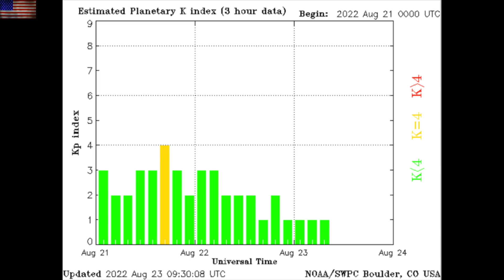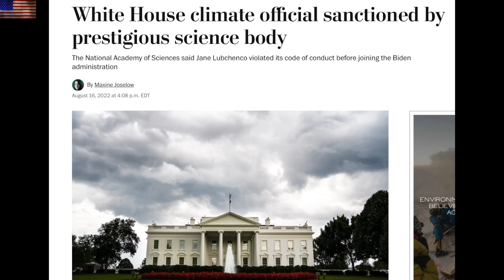Sun, Mars, Jupiter, Major Scientist in Trouble | S0 News Aug.23.2022